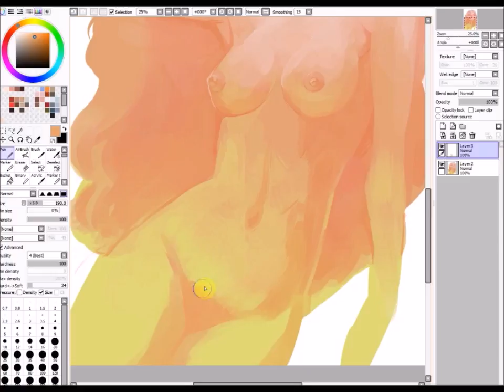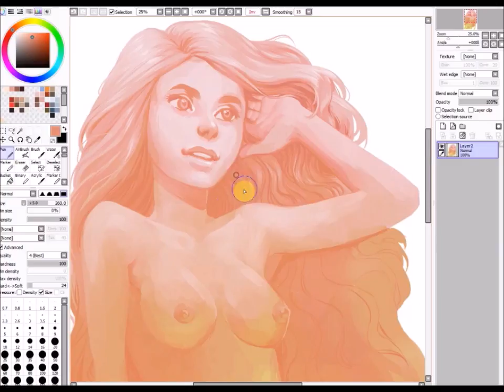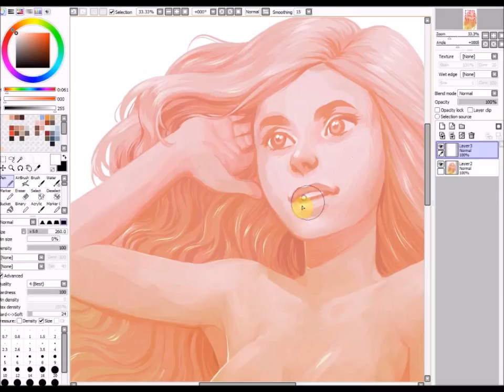Art Process Video 02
Second part!